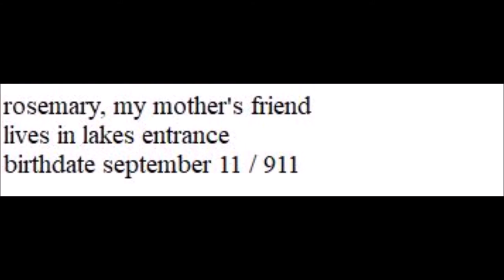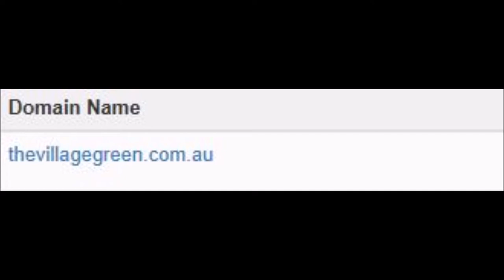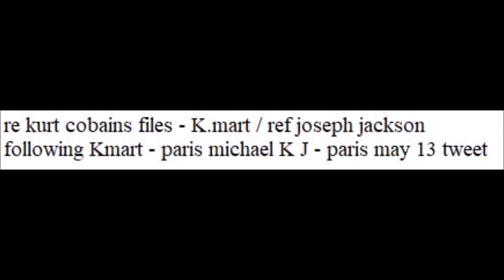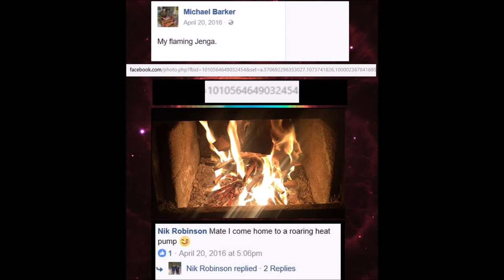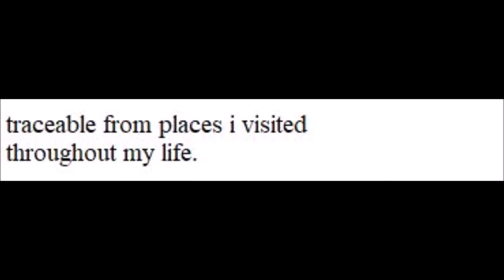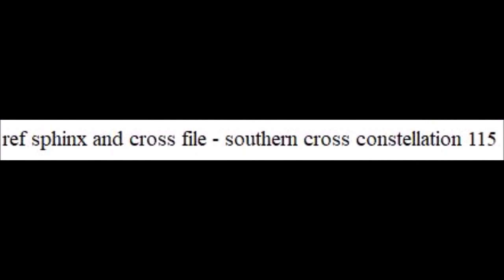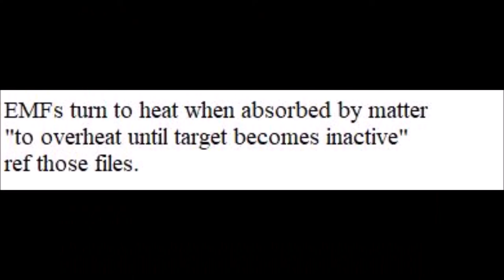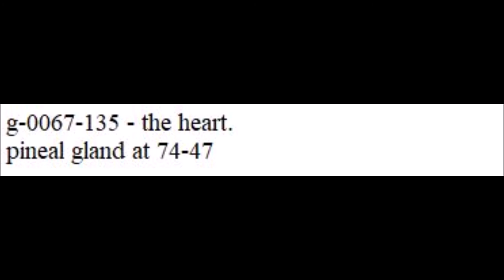XYZ File 378 - The Village Green